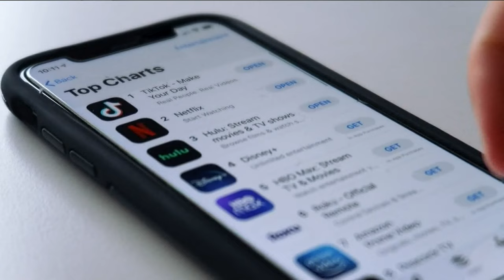FTC begins investigation into TikTok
The move comes amid a growing congressional push to possibly boot tik tok from the U.S. ---

11Alive is Where Atlanta Speaks. We believe that news shouldn’t be a one-way conversation, but a dialogue with you. Join in, share your thoughts and connect with new perspectives.